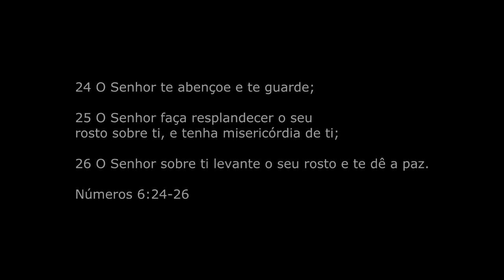Fundo Musical Eu Cuido de Ti - Lendo comentários de inscritos do canal Cicero Euclides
Fundo Musical Eu Cuido de Ti - Lendo comentários de inscritos do canal youtube Cicero Euclides (lendo 20 comentários de inscritos)
Cicero Euclides
(Todos os vídeos do canal são gratuitos) Se sentir no coração de abençoar o canal abaixo tem um link pag seguro ou se preferir uma conta Itaú, fique a vontade Link Pag Seguro Conta: Itaú - AG 1690 - CC 25399-0 - Cicero Euclides